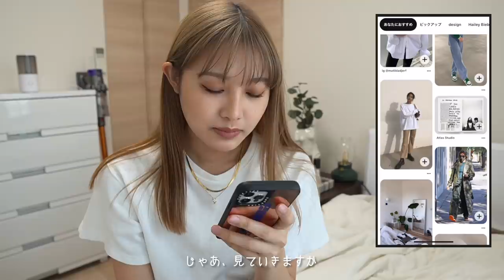【LOOKBOOK】Pinterestで見つけたコーデを再現してみた! | RECREATING Pinterest OUTFITS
0:00 オープニング

0:55 コーデ探し

2:23 コーデ組み

6:17 LOOKBOOK

6:23 OUTFIT1
・shirt :  ABEUNDMOR
・vest :  ABEUNDMOR
・pants : ZARA
・shoes : ZARA
・hairclip : DHOLIC

7:04 OUTFIT2
・shirt :  ABEUNDMOR
・sweatshirt : goods
・pants : H&M
・shoes : CONVERSE
・belt : SAINT LAURENT
・hairclip : DHOLIC

7:46 OUTFIT3
・jacket : ZARA
・tops : STUDIO R330
・pants : DARKVICTORY
・shoes : NIKE
・bag : CHARLES&KEITH
・hairclip : DHOLIC

8:31 OUTFIT4
・jacket : BLACKUP
・T-shirt : GRL
・pants : ABEUNDMOR
・shoes : New Balanle

9:05 OUTFIT5
・coat : MURUA
・T-shirt : ABEUNDMOR
・scrunchie : H&M

9:43 OUTFIT6
・jacket : ZARA
・tops : ABEUNDMOR
・pants : NIKE
・shoes : New Balance
・bag : PRADA
・bag : COACH

10:29 OUTFIT7
・coat : Re:EDIT
・T-shirt : ABEUNDMOR
・pants : NIKE
・shoes : New Balance
・sunglasses : American Eagle

11:15 エンディング